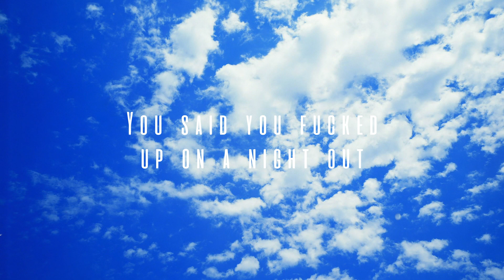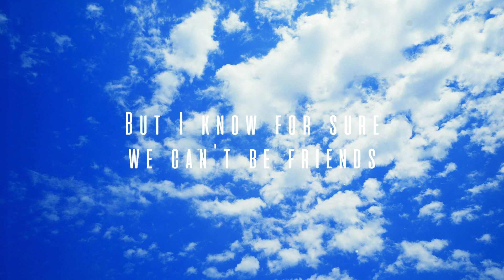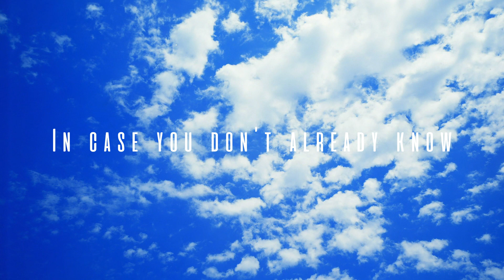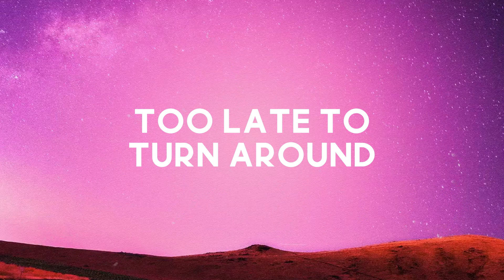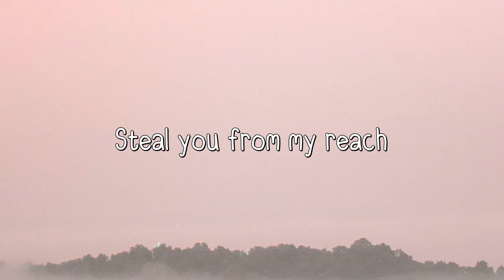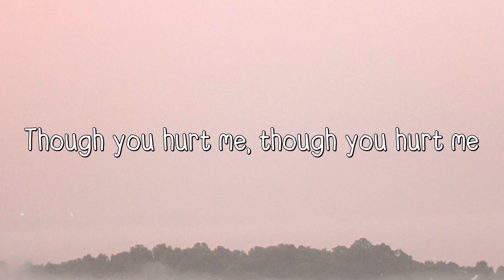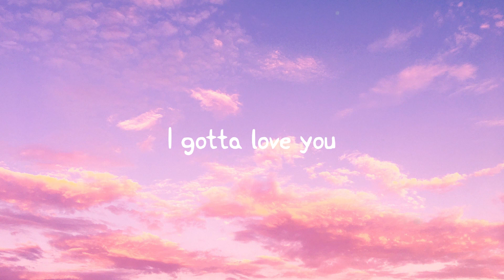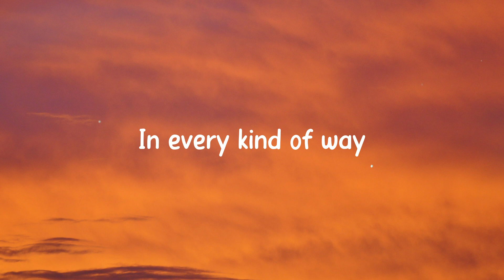go - Cat Burns, Sam Smith (Lyrics Version) 🎂